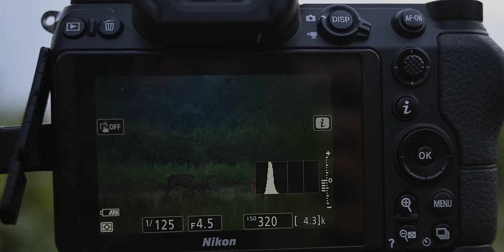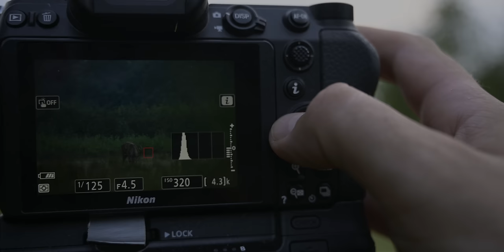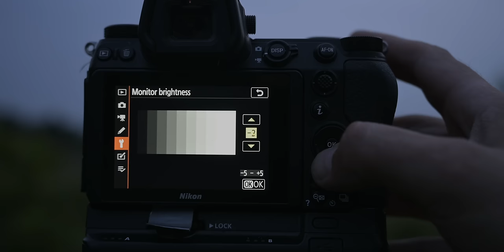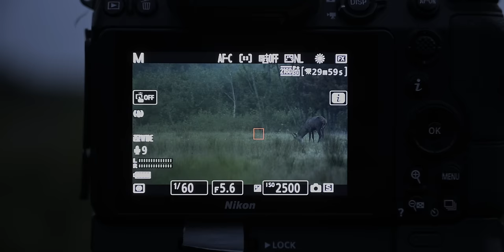WILDLIFE PHOTOGRAPHY IN THE WOODLANDS - Red Deer behind the scenes | atomos, low light, z6 video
The rutting season is now peaking and I am in the Danish woodlands to photograph the red deer. Join me behind the scenes and have a look through my viewfinder.

- B&H Photo
- Mr. Jan Gear

I am a Nikon Europe Ambassador: